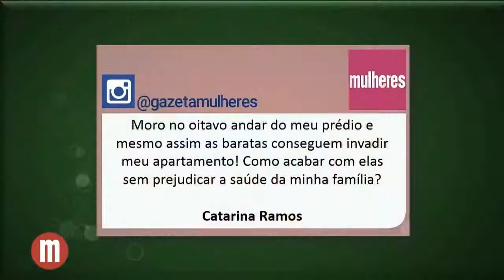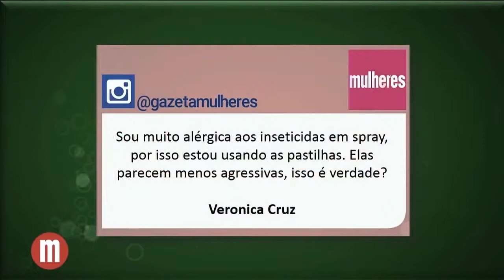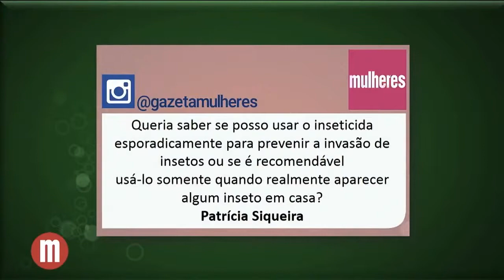Tipos de Inseticidas e Como Usar - Sergio Bocalini | Mulheres